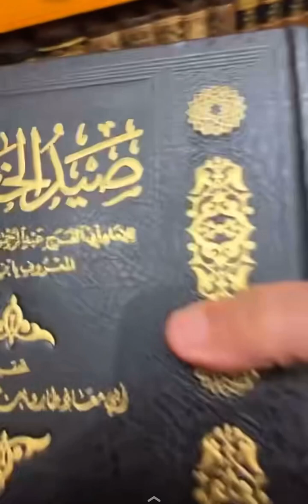سبحان الله وبحمده